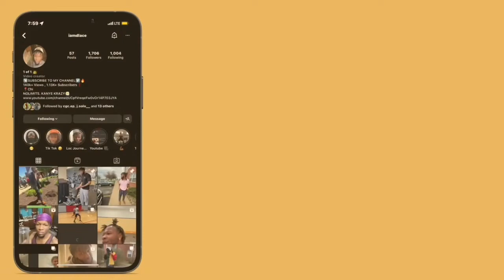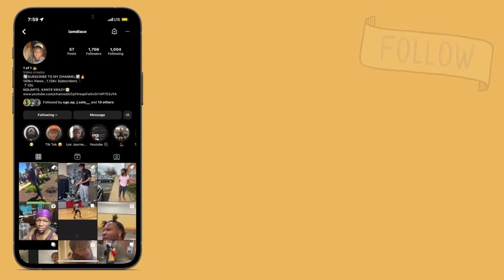BlueBucksClan - Fire in the Booth 🇺🇸 | REACTION